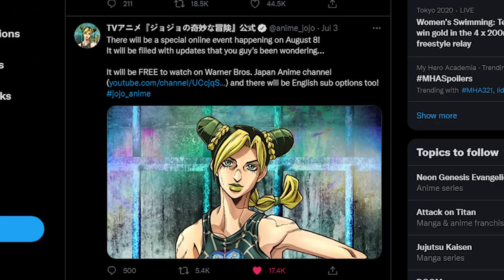I Was Wrong About The Jojo Part 6 Stone Ocean Anime...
With a new Jojo Part 6 Stone Ocean Event coming up, I wanted to talk about what to expect and also give some thoughts on the outcome of last Jojo event at Anime Expo Lite